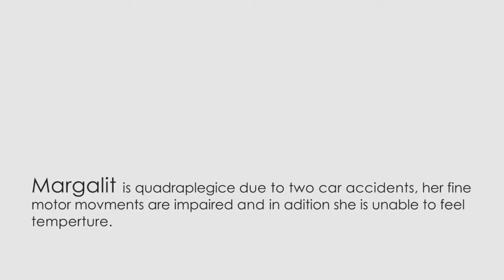Cup holder for Magi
Magi has impaired fine motor movements and is unable to feel temperate, so she struggles to drink hot tea and coffee. Fixperts from HIT come along to work on a solution.

Fixperts: Shay Alfia and Ori Cohen.
Fixpartner Margalit Eizner.
Educational institute: HIT.